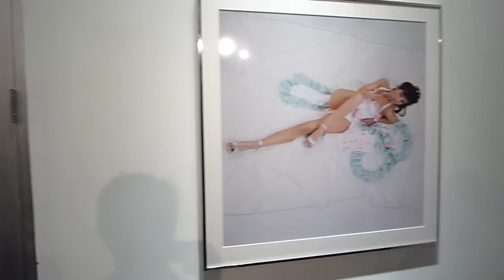Bryan Ferry Art Exhibit Lobby Stroll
Bryan Ferry displayed photos from album shoots of Roxy Music and his Olympia CD. This is the interior lobby of the Michael Kohn Gallery in Los Angeles at the exhibit opening on October 20, 2011.